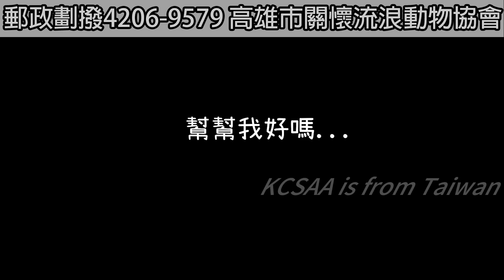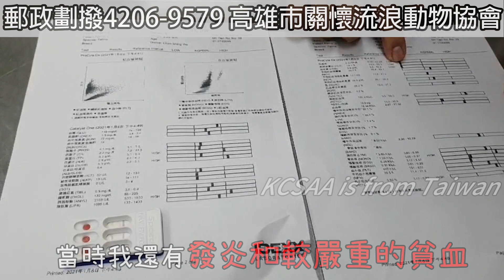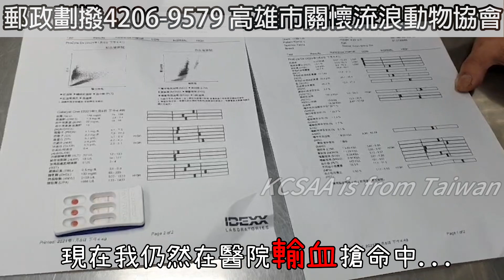仁武脫肛貓咪 需要大家的幫助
KCSAA捐款方式如下：
網路ATM轉帳捐款：
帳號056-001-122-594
到非台灣銀行櫃檯匯款(俗稱電匯)：
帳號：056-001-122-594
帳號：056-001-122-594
分行名稱：BANK OF TAIWAN SAN MING BRANCH
SWIFT ADDRESS：BKTWTWTP056
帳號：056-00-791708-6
戶名：KAOHSIUNG CONCERN STRAY ANIMAL ASSOCIATION
捐款後請到協會官網填寫捐款通知系統：
ID： @kcsaa

2021年1月7日在這寒冷的上班日
協會接到一則通報..有個孩子屁股似乎嚴重脫肛…
已經脫出非常長…
協會立刻出發…

地點在高雄仁武
協會趕緊出發救援。
協會抵達時這孩子已經被報案人事先裝進紙箱中。
這孩子似乎相當乖巧。
但在剪開箱子的膠帶時這孩子瞬間衝出紙箱往外逃竄。
似乎是嚇壞了…
奔跑時一條不明物也連接著這孩子的屁股…
但在報案人的安撫下這孩子才終於順利進入協會的外出籠中。

屁股的傷相當嚴重…
上頭還留著血…
趕緊幫這孩子送醫吧!
抵達醫院時請醫生幫這孩子進行檢查。
初步判斷並不是脫肛而是子宮脫垂。
血檢報告顯示這孩子是個愛滋貓天使。
有發炎和較嚴重的貧血問題
可能是因為生產時造成的感染
才導致這孩子子宮脫垂的狀況。
目前還在醫院輸血治療中。
仍有生命危險的狀況

這孩子就取名為脫肛貓咪
希望大家能夠祝福還躺醫院的牠
一起來幫住脫肛貓咪早日康復!
讓牠早日出院行糖果屋的孩子們玩在一起唷!